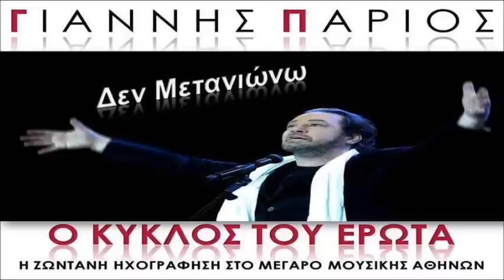ΓΙΑΝΝΗΣ ΠΑΡΙΟΣ ΔΕΝ ΜΕΤΑΝΙΩΝΩ | GIANNIS PARIOS DEN METANIONO